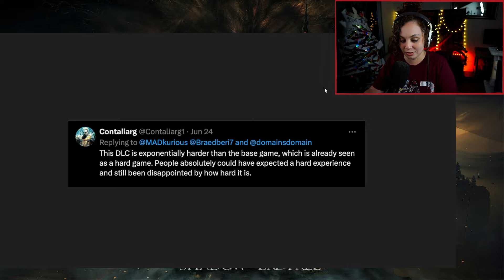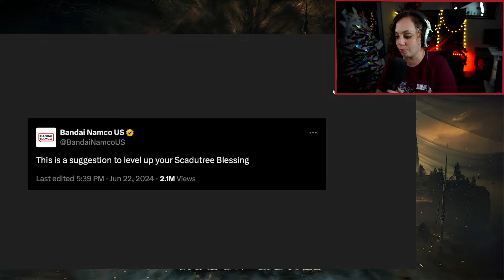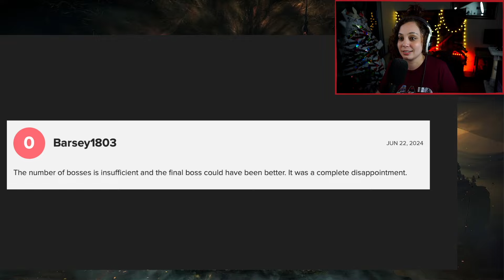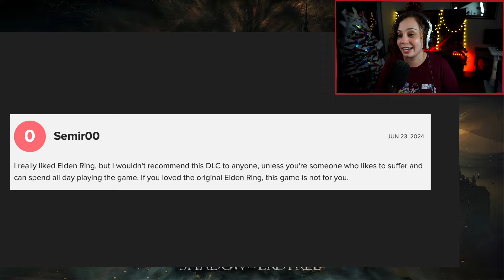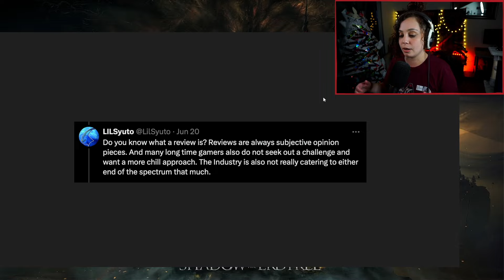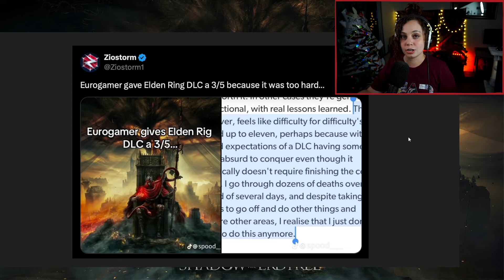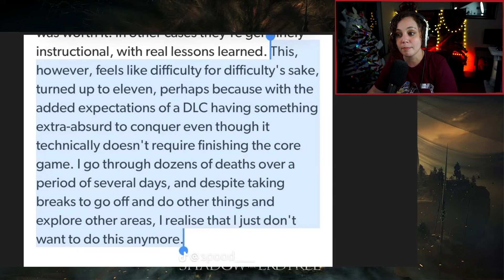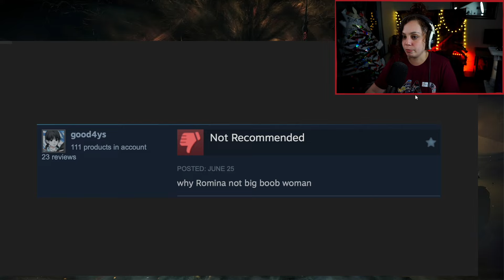Disagreeing With Negative Reviews of Elden Ring DLC Shadow of the Erdtree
Elden Ring Shadow of the Erdtree caused many difficulty-related complaints. Everyone is entitled to their opinion on a game, but are these negative reviews really helpful to anyone? And does the professional reviews system need to be uprooted (get it---like a tree? an erdtree?)

MADkurious livestreams on Twitch (and currently multistreams full playthroughs here) for a variety of games, mainly story-focused action adventures. Her streams are basically the behind-the-scenes for most of her videos.

If you're a streamer, YouTuber, or other type of Creative Entrepreneur, check out her book series (based on her experience in Fortune 500 corporate finance, livestreaming, and running her own business)